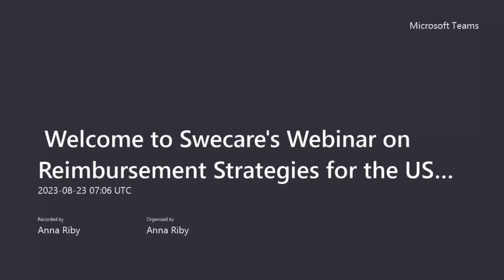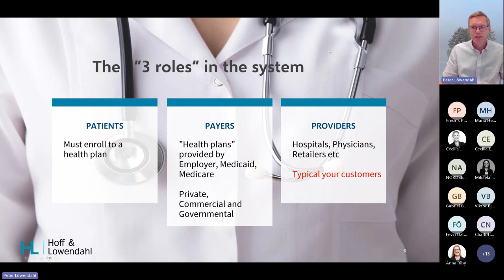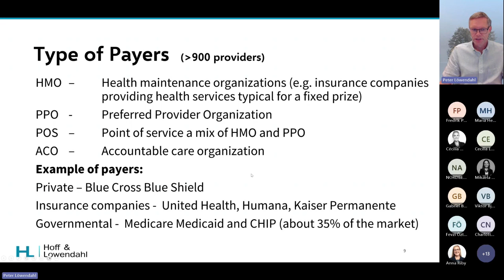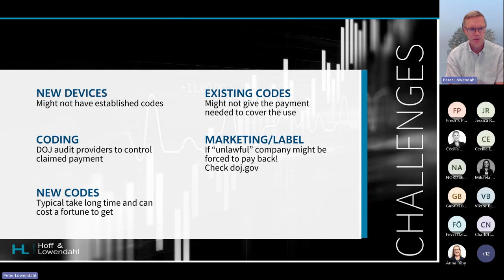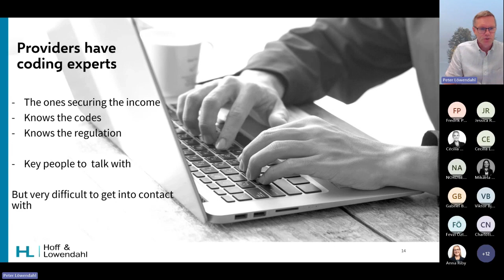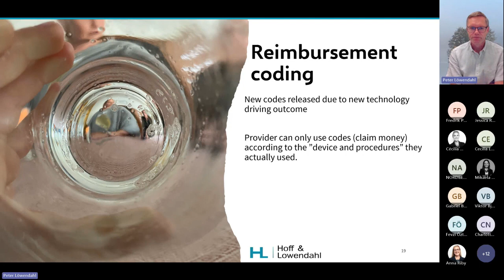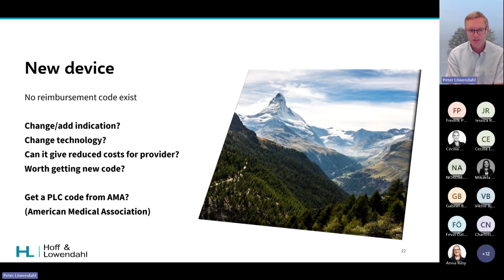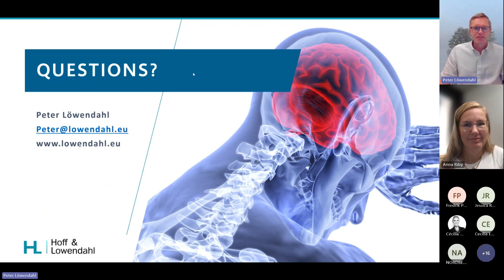US Reimbursement Strategies webinar Aug 23 2023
Swecare's webinar on reimbursement strategies for US market entry, presented by Pter Löwendahl, Hoff&Lowendahl AB